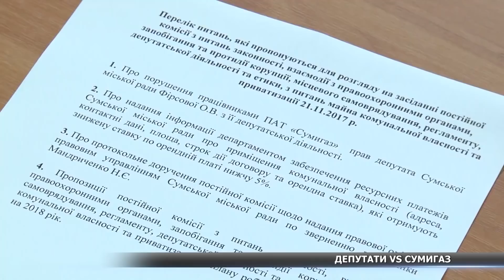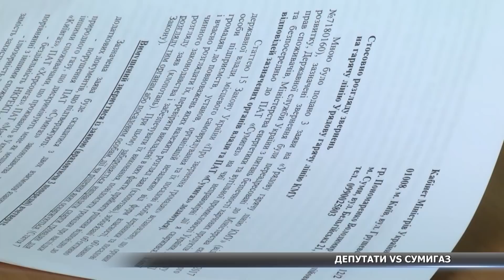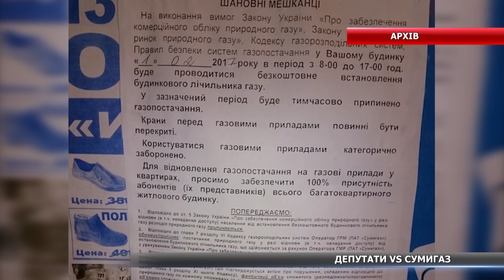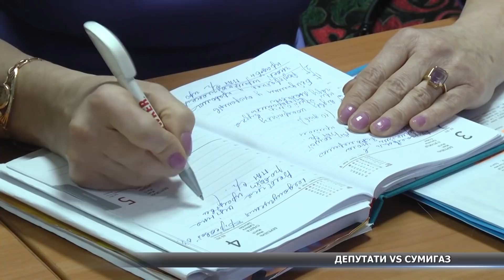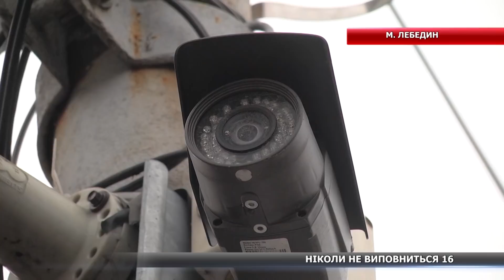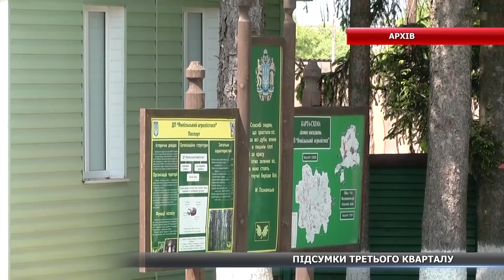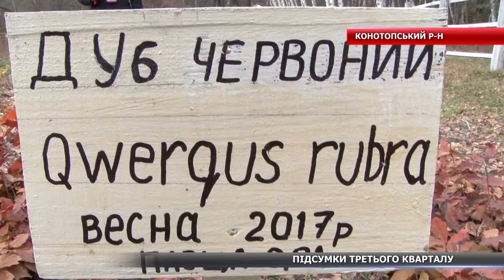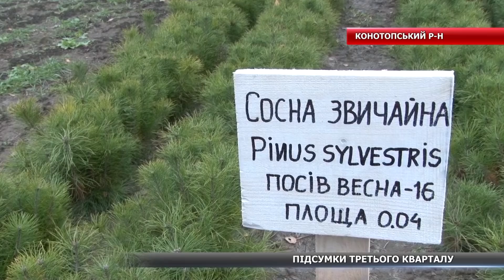Новини за 22.11.2017 повний випуск